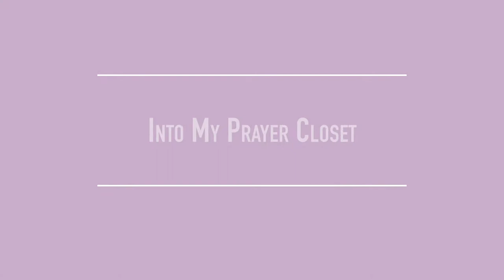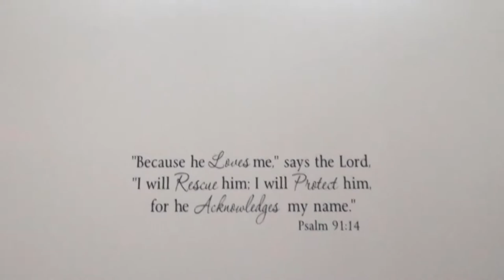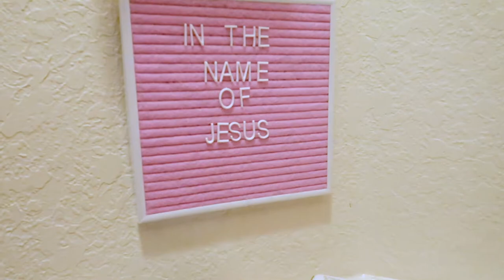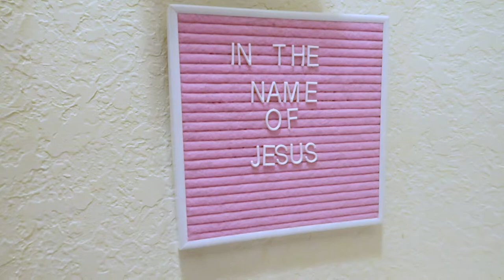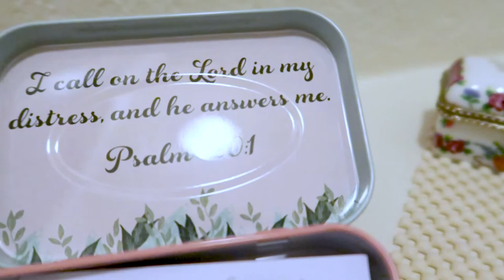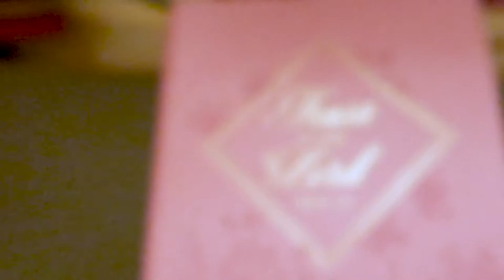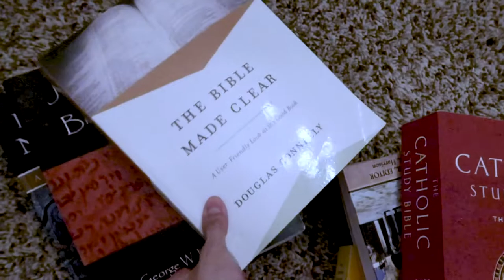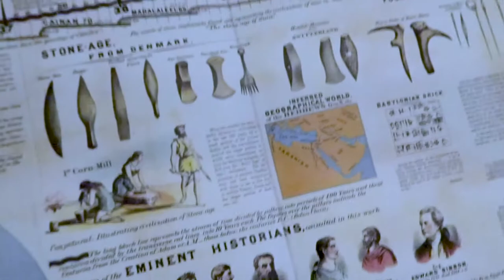VLOG: Into My Prayer Closet